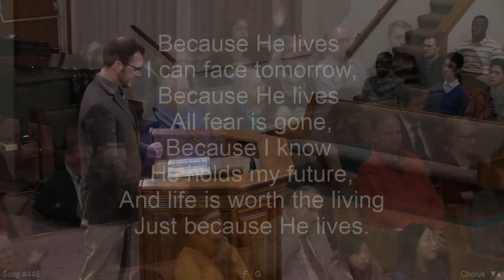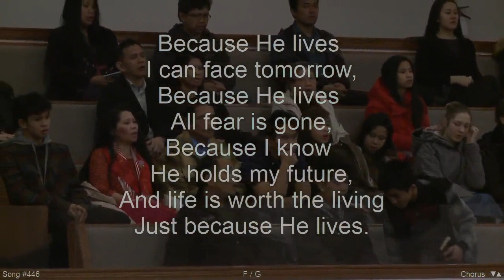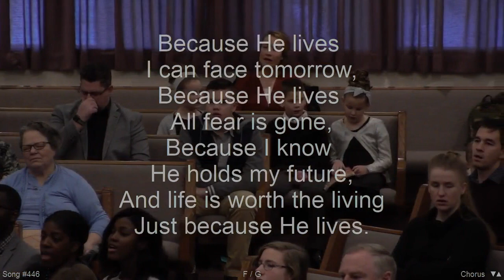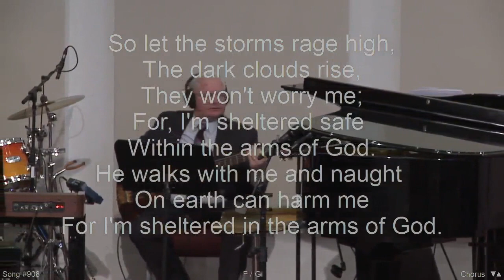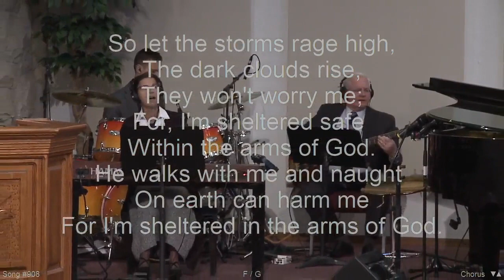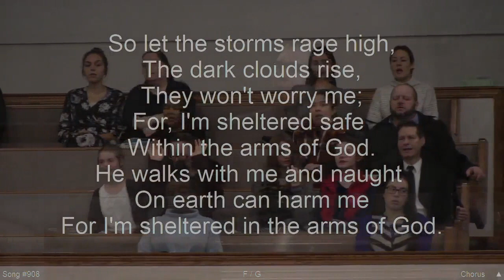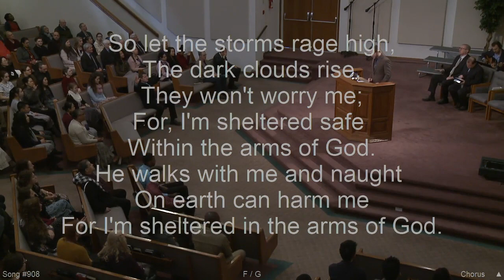Because He Lives / Sheltered In The Arms Of God : Cloverdale Bibleway